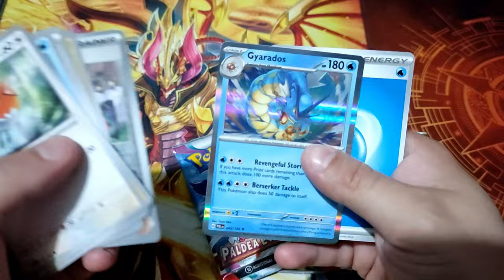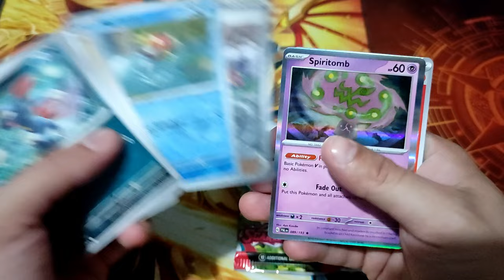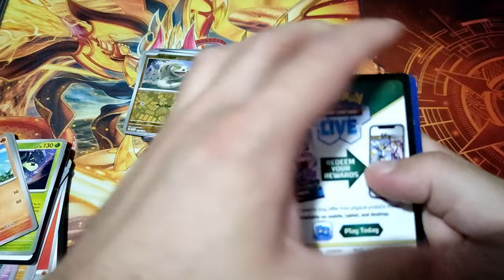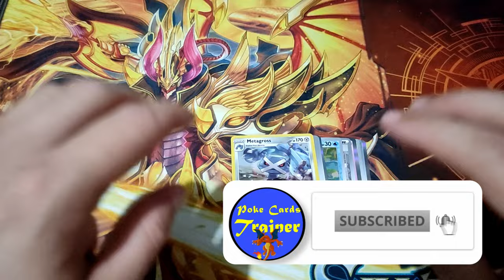Next is Miraidon EX tin!!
Today we are opening Miraidon EX tin. Can this tin give us something good? See the video to find out what we pull!!